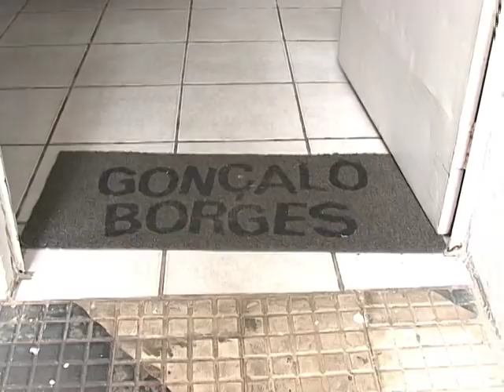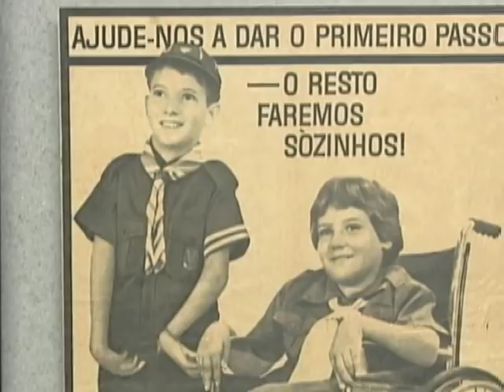Cliente Roda VT - Gonçalo Borges (artista plástico)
Entrevista que foi ao ar em 11 de outubro de 2010, em rede nacional, pela  Rede Internacional de Televisão - produção Kelly Costa - Repórter Eduardo Biazi.

Gonçalo Borges - Artista plástico membro da Associação dos Artistas que pintam com a boca e com os pés.

Contato para entrevistas: (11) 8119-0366/ 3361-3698 - Roda VT Comunicação (assessoria e vídeos)